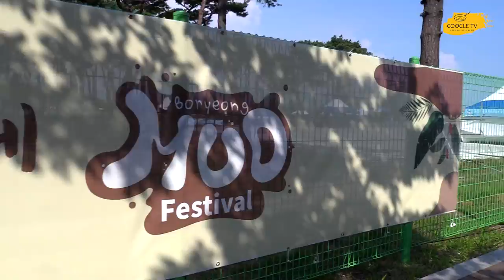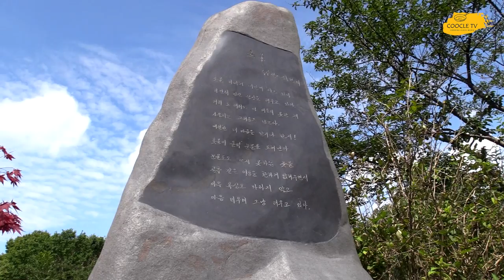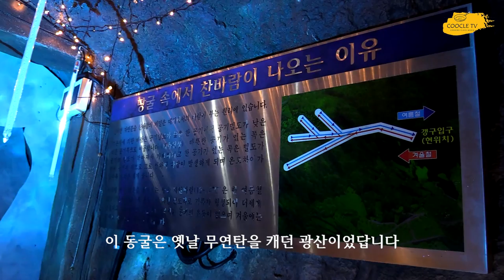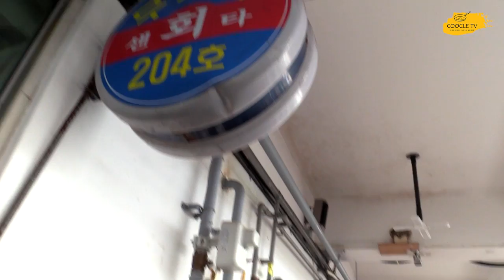2023 K-웰니스 보령 씨푸드 & 투어리즘에 다녀왔습니다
보령의 웰니스 관광을 홍보하기 위한 행사인  보령 웰니스 씨푸드 & 투어리즘에 이번에 20팀의 유튜버에 선정되어  다녀왔습니다.
보령은 정말 가진게 많은 것 같습니다. 대천해수욕장. 세계적인 축제 보령머드축제 등등..  또 찾아보면 볼거리 즐길거리 먹을거리가 넘쳐나죠
이번에 그 중 일부분만을 소개하게 되어 약간은 아쉬움이 남기도 합니다.

어려운 시기지만 지역관광이 활성화 되어 웃는 소상공인분들이
많아졌으면 좋겠습니다.